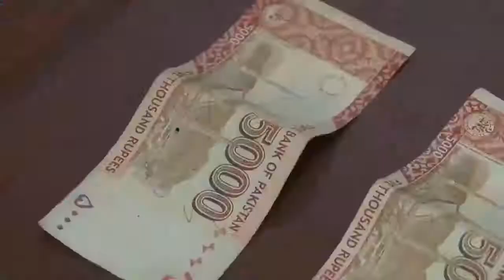Charsadda Police | DSP City Press Conference 26 July 2019